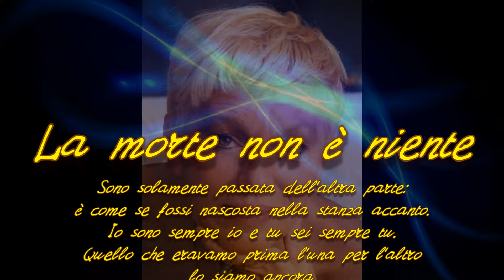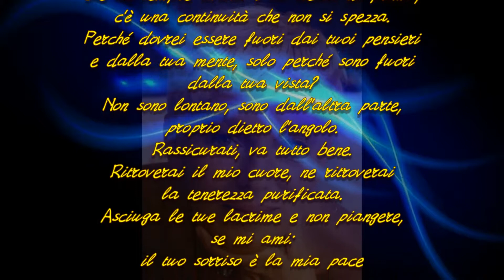Loredana Grassigli 14 Luglio 2013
Ricordo di Lori